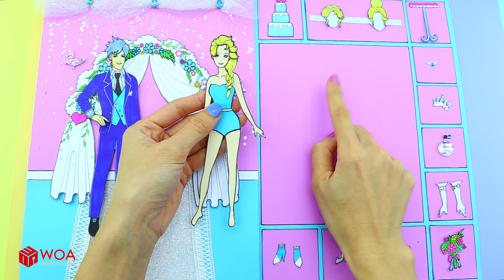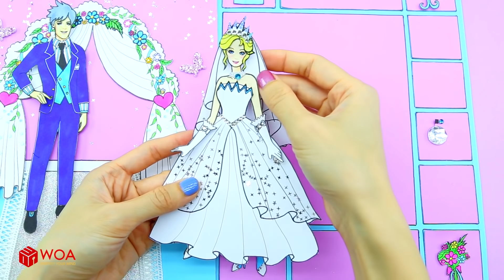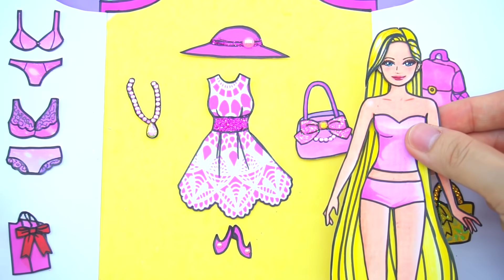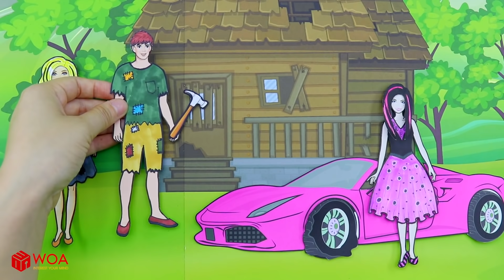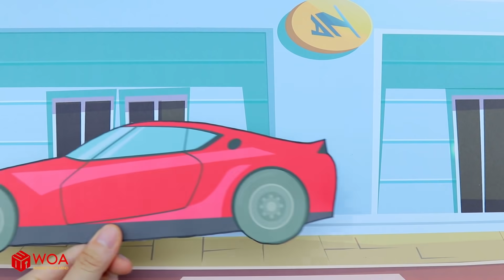Paper Dolls Dress Up - Unicorn Vs Rainbow Decorate Adorable Handmade Quiet Book - Milk Bottle House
• Unicorn Vs Rainbow Decorate Adorable Handmade Quiet Book
• Wedding Princess & Prince Dress Handmade Quiet Book
• Wedding Elsa Maleficent Costumes Shoes & Accessories
• Rainbow Skirt Costumes Dresses Handmade Quiet Book